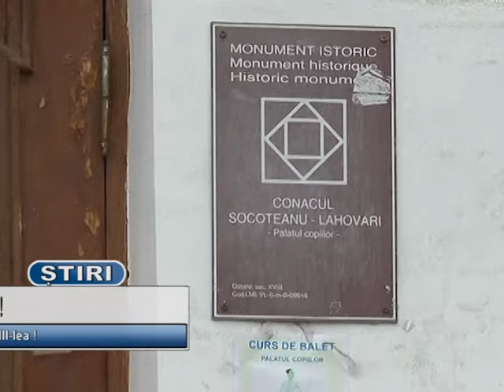BIJUTERII CERAMICE, LA PALATUL COPIILOR